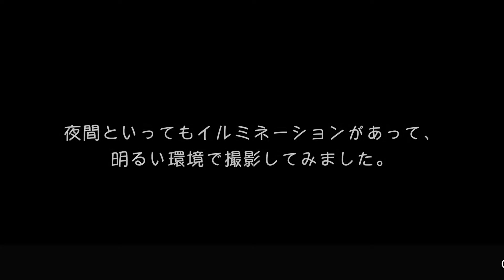GoPro HERO7 Blackを縦向きにして動画を撮影すると、インスタのストーリー（スマホ）にぴったりな縦型動画のできあがり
GoPro HERO7は通常の横向き（横長）でも縦向きでも撮影できるようになっています。センサーが勝手に判断して逆さになってても大丈夫になってるんですが、今日はその縦向き動画を撮影します。

なので、横長の動画の一部分を切り取った映像よりもきれいなため、品質の高い映像を投稿したい方にはおすすめです。

ついでにLumix G9の写真もちょこっとだけ設定いじりながら撮影しました。絞り優先設定で、ISOを小さくしながらシャッタースピードが長くなっても手ぶれしないのかどうか、G9の手ぶれ補正機能がどうなのかを検証。